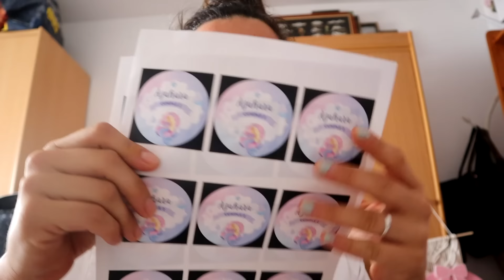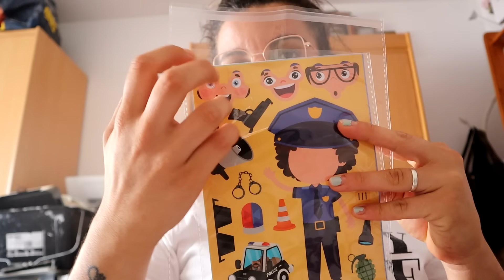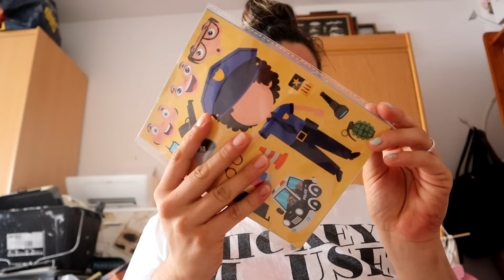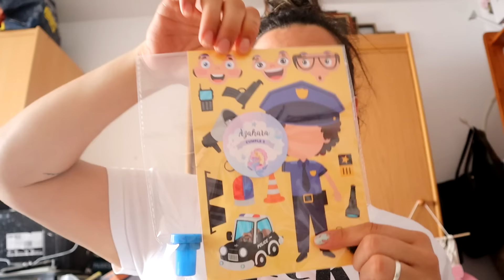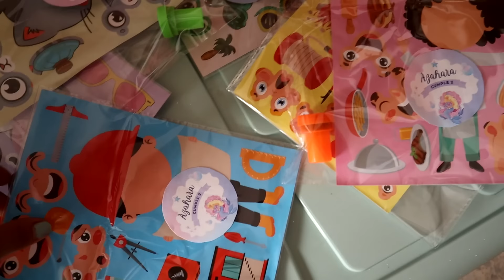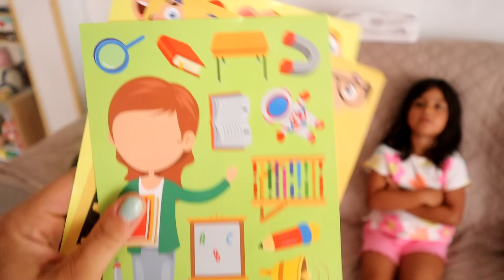AZAHARA CUMPLE 2🩷Me quedo SIN lámparas😱Finde INTENSO💥Llegan mis NUEVAS GAFAS😎OPERACIÓN PAÑAL✅Vlog✨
Link ventilador de techo con luz ⤵️